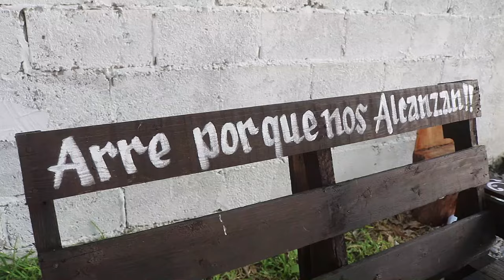1° PARTE XV Años YAIMAITZEL Emiliano Zapata SAN FERNANDO TAMAULIPAS